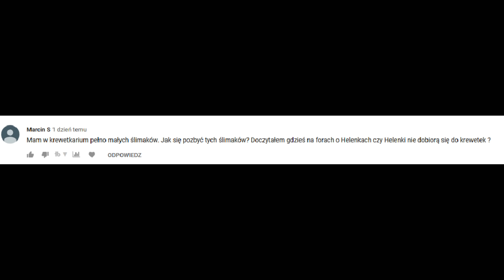Czym karmić krewetki test Shrimps Forever Minerals - pokarm w paście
Czym karmić krewetki akwariowe. Tym razem robimy test pokarmu dla krewetek akwariowych Shrimps Forever Mineral - pokarm w paście dla krewetek akwariowych zarówno Caridina jak i Neocaridina. Zaczynam karmić tym pokarmem krewetki Cristal Red, Taiwan Bee, Pinto, ale również Red Cherry :)